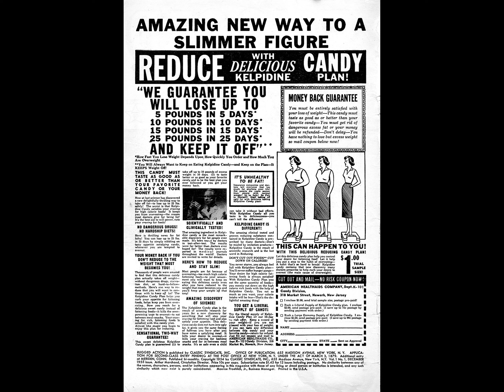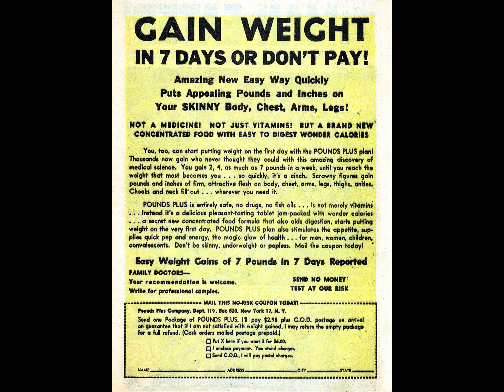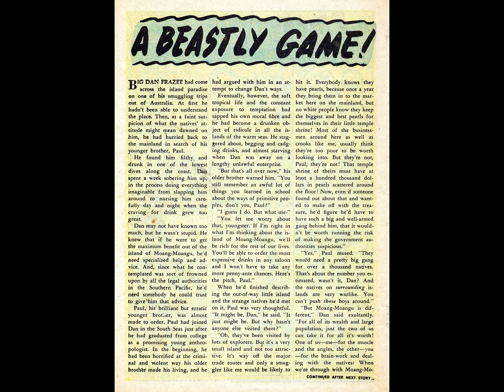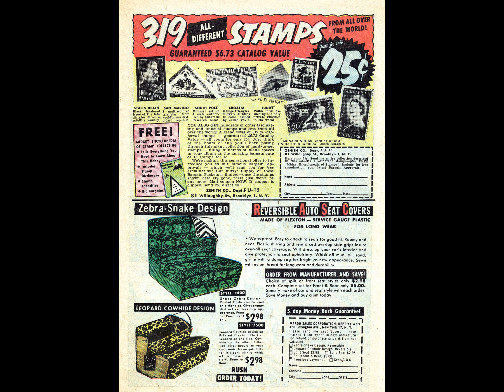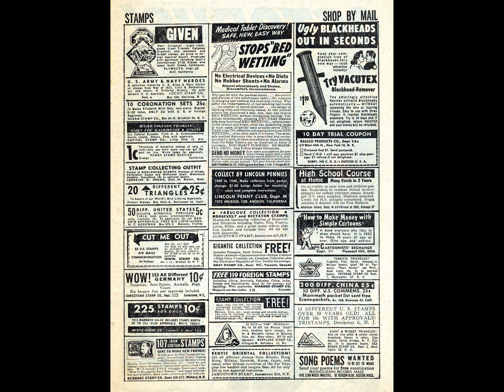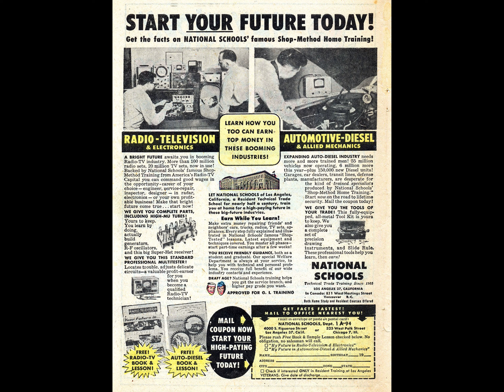Rugged Action 001 comic book